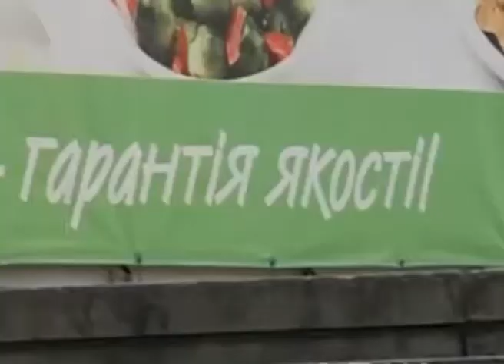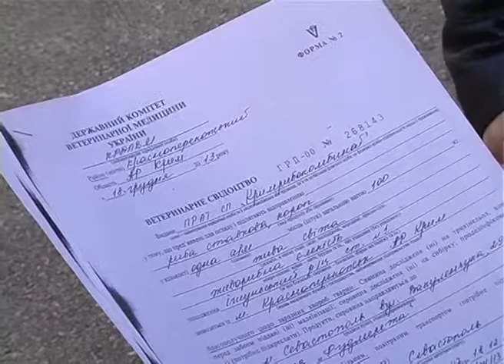Птицы, грызуны и испорченные продукты, все чаще появляются на прилавках супермаркетов.